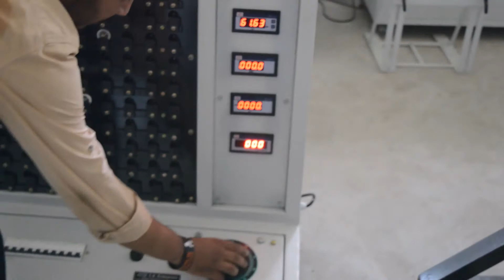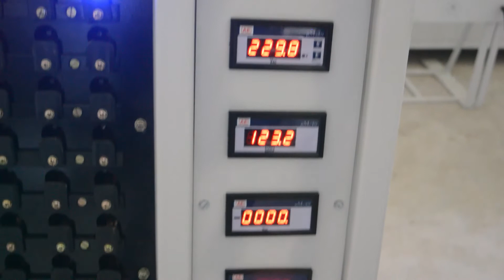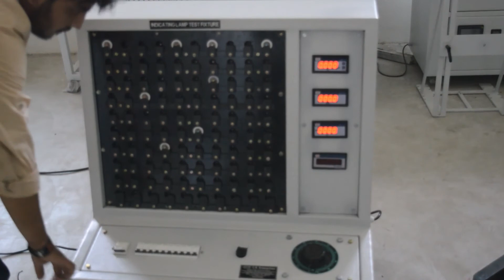INDICATOR LAMP LIFE TEST FIXTURE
INGRESS PROTECTION TESTING EQUIPMENT
 FIRE HAZARD TESTING EQUIPMENT
 APPLIANCE TESTING EQUIPMENT
 LIGHTING TESTING EQUIPMENT
 LOW& MEDIUM VOLTAGE SWITCH GEAR SHORT CIRCUIT TEST EQUIPMENT
 CABLE TESTING EQUIPMENT
 MOTOR & PUMP TESTING EQUIPMENT
 ENERGY METER TESTING EQUIPMENT
 HIGH VOLTAGE & IMPULSE TESTING EQUIPMENT
 MATERIAL TESTING EQUIPMENT
 PUFF PANEL TEST EQUIPMENT
 PV MODULE SOLAR TEST EQUIPMENT
 FURNITURE TESTING EQUIPMENT
 TOY TESTING EQUIPMENT
 HDPE AND PVC PIPE TEST EQUIPMENT
 SPECIAL PURPOSE MACHINE & FIXTURE
 SPECIAL PURPOSE TROLLEY
 AUTOMATION SOLUTION

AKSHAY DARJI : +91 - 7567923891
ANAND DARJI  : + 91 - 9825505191